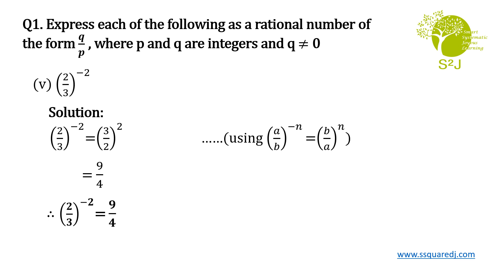Exponents || Class 8 || R.D. Sharma || Ex. 2.1 Q1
Express each of the following as a rational number of the form 𝒒/𝒑 , where p and q are integers and q ≠ 0

Class 8 ||  R.D. Sharma || Ex.  2.1 Q1